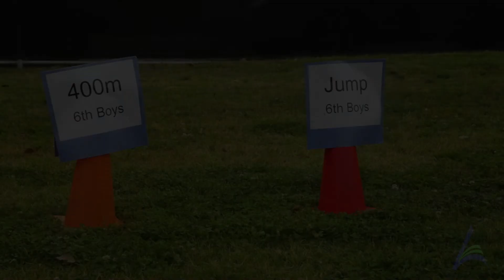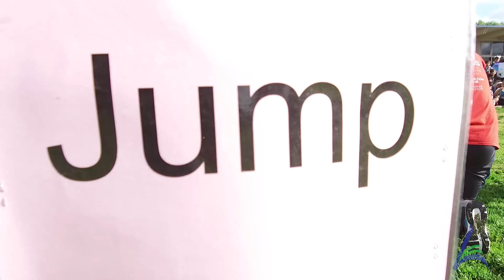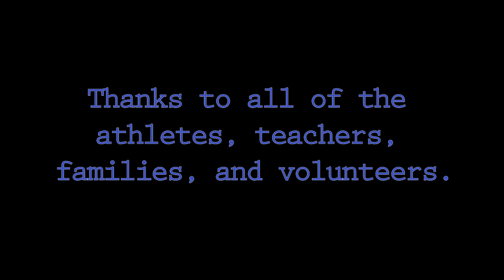Track Meet 2018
Anaheim Elementary School District Track Meet with run, jump, and throw events.